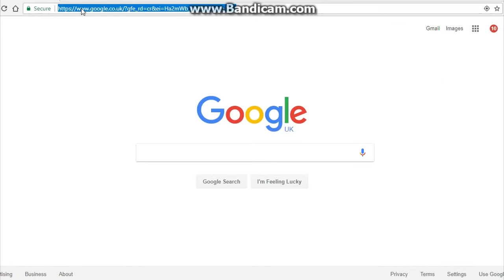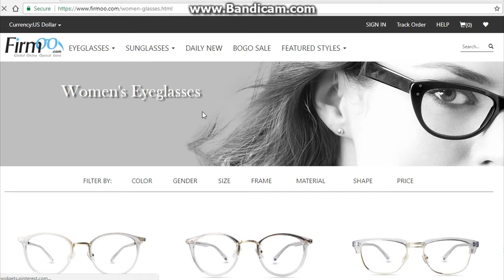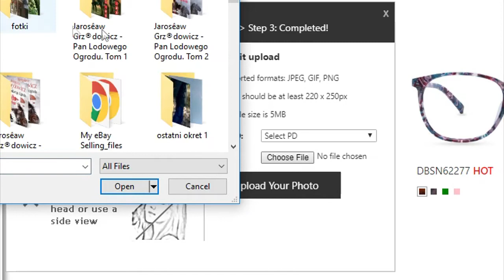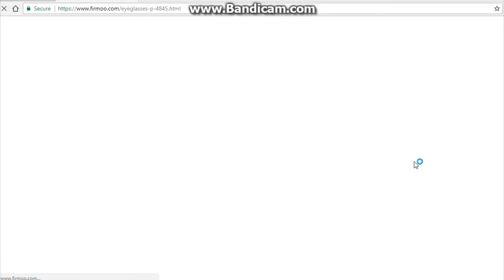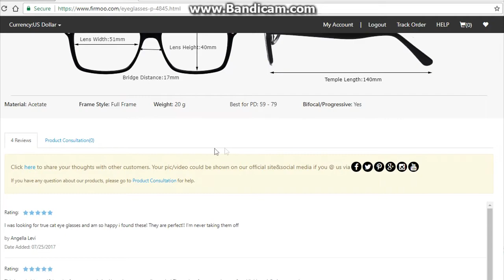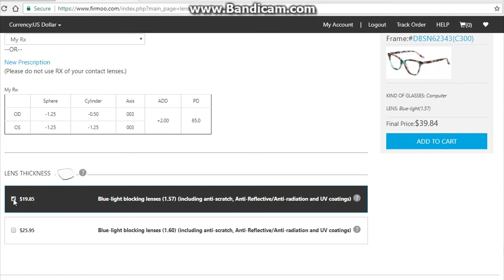◈ FIRMOO GLASSES ◈ czyli okulary przez internet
Zapraszam na recenzję Firmoo Glasses, czyli okularów zamawianych przez internet. Link do strony, gdzie znajdziecie mnóstwo informacji dotyczących również promocji:

Mam nadzieję, że filmik będzie dla Was przydatny.

Agnieszka